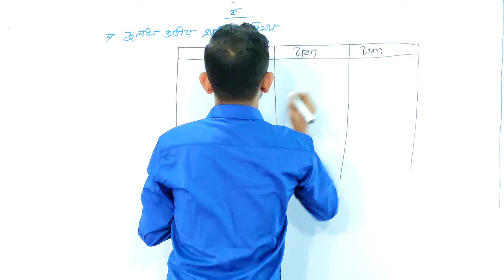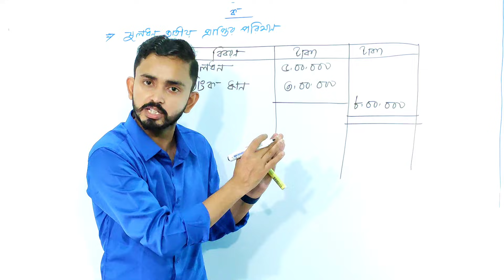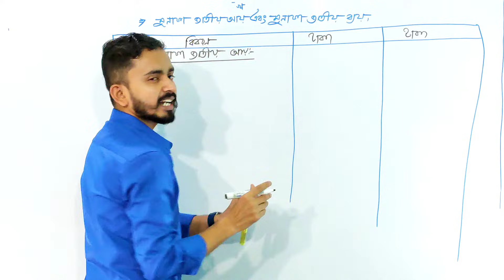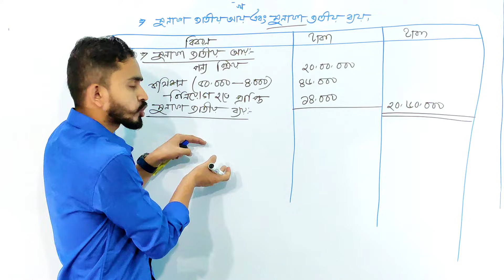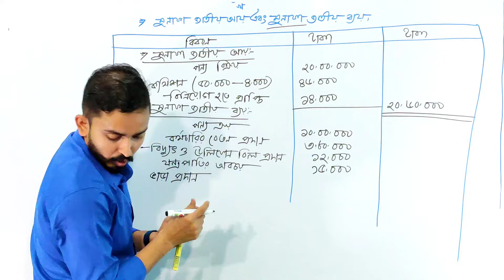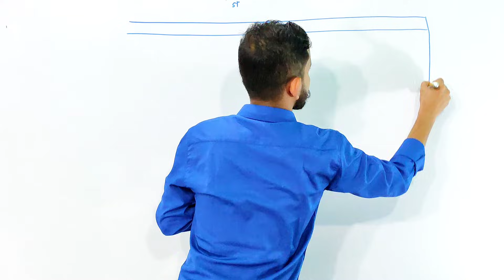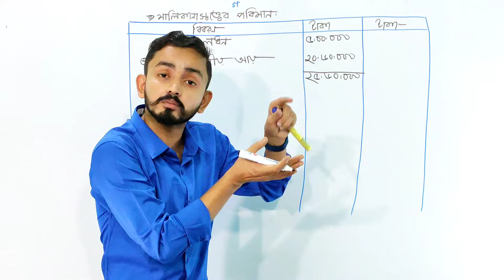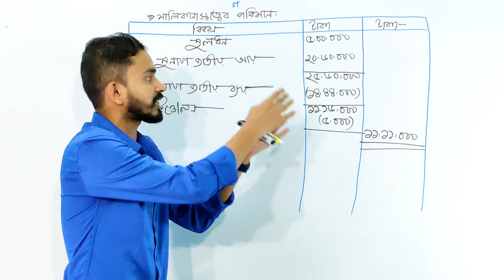Nine Ten Accounting Chapter 4 (Part.03) || Class 9-10 Accounting || SSC Accounting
Nine Ten Accounting Chapter 4 মূলধন ও মুনাফা জাতীয় লেনদেন (Part 03) || Class 9-10 Accounting || SSC Accounting

#আজকের আলোচনার মূল বিষয় হচ্ছে মূলধন ও মুনাফা জাতীয় লেনদেন এবং সৃজনশীল ১ যেমনঃ ক।মূলধন জাতীয় প্রাপ্তি
খ। মুনাফা জাতীয় আয় এবং মুনাফা জাতীয় ব্যয়
গ। মালিকানাস্বও্বের পরিমান নির্ণয়

মূলধন জাতীয় লেনদেনঃ অনিয়মিত লেনদেন কে মূলধন জাতীয় লেনদেন বলে। ( সম্পদ, দায়, মূলধন, সবসময় মূলধন জাতীয় লেনদেন হয়) যেমনঃ আসবাবপত্র, যন্ত্রপাতি ইত্যাদি

মুনাফা জাতীয় লেনদেনঃ নিয়মিত লেনদেন কে মুনাফা জাতীয় লেনদেন বলে ( আয় এবং ব্যয় সবসময় মুনাফা জাতীয় লেনদেন হয়) যেমনঃ বেতন, ভাড়া ইত্যাদি
বিলম্বিত মুনাফা জাতীয় লেনদেনঃ
১। বিলম্বিত বিজ্ঞাপন ২। নতুন পন্যের গবেষণা ব্যয় ৩।ব্যবসায় হস্তান্তর ব্যয়.

New Commerce Coaching centre   এর পক্ষ থেকে  সকলকে জানাই   শুভেচ্ছা।